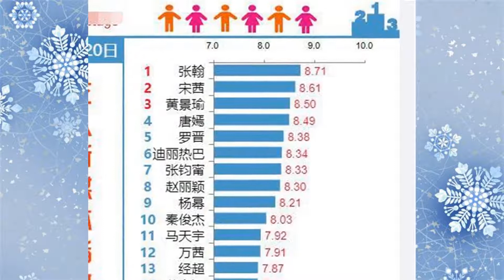最新艺人指数排名，宋茜第二，颖宝跌落前三，你们猜猜谁第一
歡迎您的訂閱分享，我們將每天更新明星的資訊！如果沒有您喜歡的明星資訊，請您留言告訴我們，我們會發佈您喜歡的內容，世界之大的YouTube讓我們相遇也是緣分，感謝您的訂閱分享！